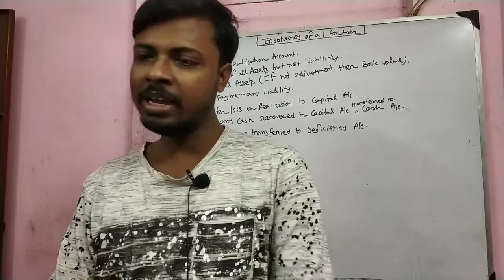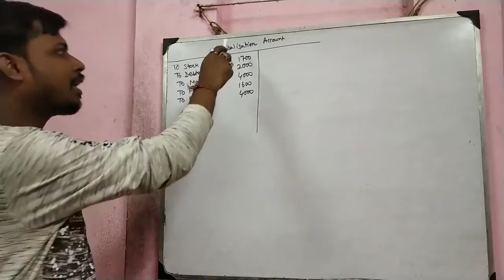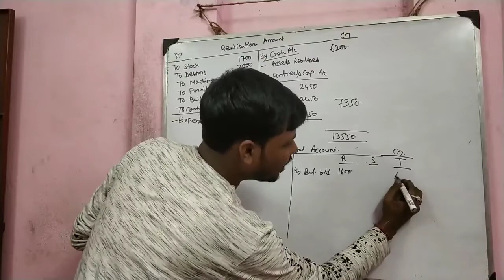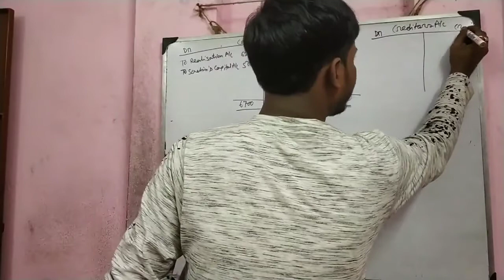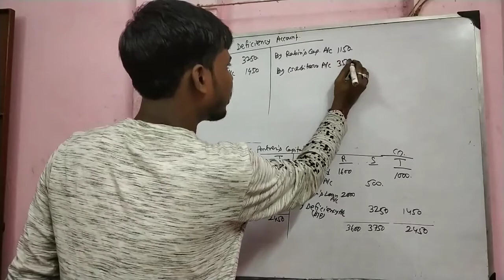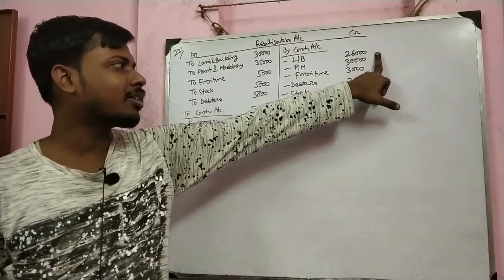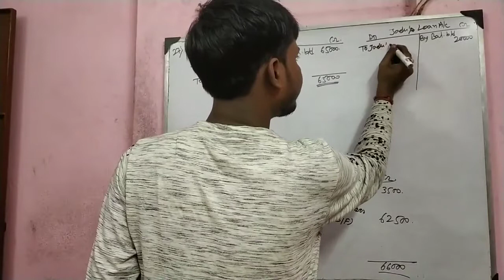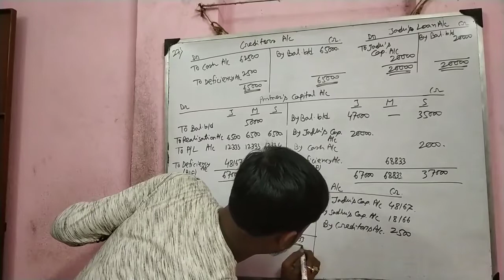Lec-15 || All Partner Insolvency - Dissolution of Partnership Firm